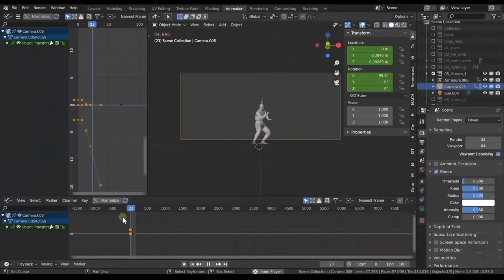NINJAMASX project on KICK STARTER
【NINJAMASX on KICKSTARTER】

【About NINJAMASX】
In a future America, devastated by XXX and XXX, we bring you the story of six young heroes with exceptional ninja powers running through their blood (veins) who must band together and fight to save what's left of humanity amid certain doom and a global apocalypse.
Six mythological Ninja-NINJAMASX must fight to save a world fallen into abject chaos.

Japanese creator Ryoichi Wada of ONE CUT OF THE DEAD fame, has opened up his mind’s eye by letting the audience peek through his lens early in the creative process as he unveils a new group of heroes in a highly unique world – WELCOME to NINJAMASX!

A team of amazing creators are already working on this new significant work by Ryo with the goal of bringing anime, like never before, to the world in a true US-Japan collaborative production.
NINJAMASX is the first part of a trilogy with a unified world view.

Creater
Ryo Wada